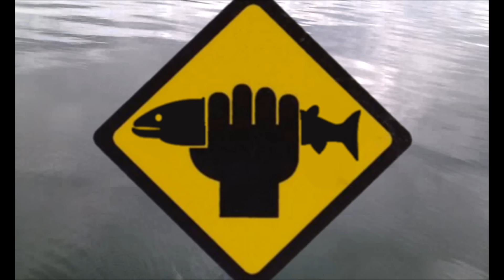Ewings Sea Angling and Boat Charters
This guys fishing beats all the rest. Was delighted to get a go at editing his photo album.

 All the pics and clips used are from Ewings Sea Angling and Boat Charters. Even the bit from Jaws.

Music is:
Groove Armada - At the River
DJ Bass - Take A Lick
Ween - The Fruit Man

OK, the bit from Jaws isn't really from Ewings Sea Angling and Boat Charters, but Ewings Sea Angling and Boat Charters DID get a bigger boat. To get on that boat, get in touch -